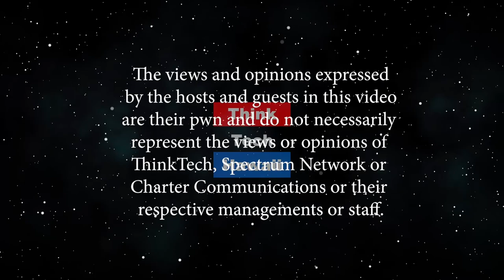Voices of Hawaii (Community Matters)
Interviews by Jane Goodsill.  Jane Goodsill is doing an oral history project called "Voices of HI" which started out recording memories of lawyers of her father Marshall Goodsill's vintage but has now branched out to include recorded interviews to preserve memories of some 75 local luminaries (e.g. Ron Moon, Bill Tam, Alice Guild, Frank Padgett, Fujio "Fudge" Matsuda, Ray Tam, John Fink, Zita Cup Choy (Iolani Palace teacher/historian) + many, many others). Her aim is to publish a 2020 book of excerpts which is well underway with a publisher already lined up. The host for this episode is Jay Fidell.  The guest for this episode is Jane Goodsill.